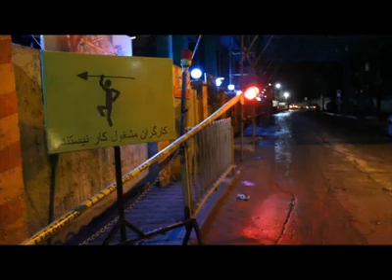تیزر نوروز 93 شبکه جم